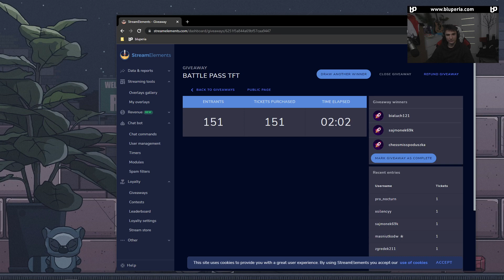RESMUA WIDZ WDEPŁ NA MINĘ